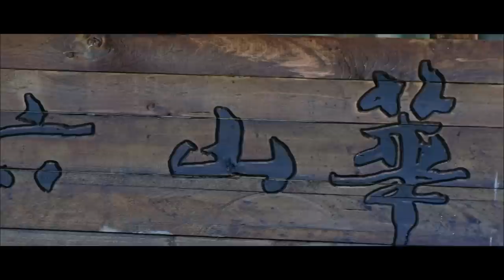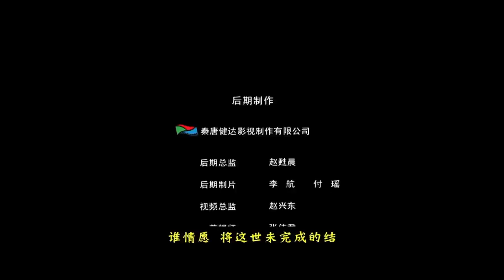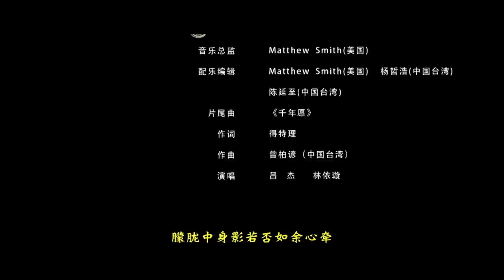COSTUME ACTION |The Legend of Detective Sleek Rat-Dreamlike Song | China Movie Channel ENGLISH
Synopsis:
The Luoyang Beggar Gang was attacked and suffered heavy casualties. On the way back to Beijing by imperial order, Lord Hu was stabbed and seriously injured. News came from Luoyang that the case was related to King Ning, who held a heavy army. Lord Bao sent Bai Yutang and Zhan Zhao to secretly visit on the occasion of King Ning's birthday banquet.